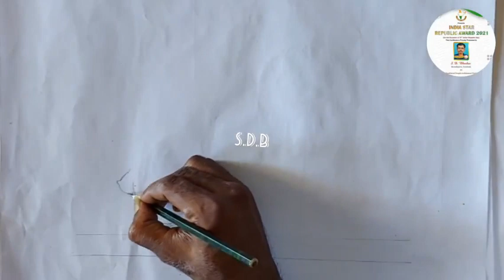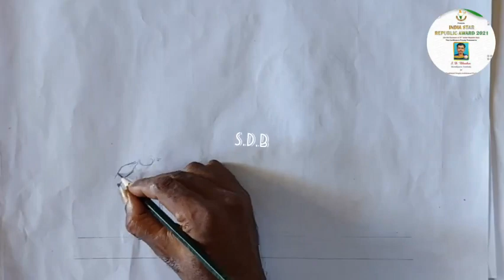SCROLL TAIL DESIGN OF KINNARI BY STHAPATHI S.D.BHASKAR (PART1)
In the Buddhist mythology, a kinnara is a celestial musician, part human and part bird, while in the Hindu mythology, they are musically talented paradigmatic lovers, part human, part horse and part bird, centaur like creatures. In Buddhist traditions, the kinnaras (male) and kinnaris (female counterpart) are two of the most beloved mythological characters, which are believed to come from the Himalayas and often watch over the well-being of humans in times of trouble or danger.[Citation needed] They are featured in a number of Buddhist texts, including the Jataka tales and Lotus Sutra. An ancient Indian string instrument is known as the Kinnari vina. Their character is also clarified in the Adi Parva of the Mahabharata, where they say:

Statue of a kinnara in The Temple of Emerald Buddha, Bangkok (Thailand).

We are everlasting lover and beloved. We never separate. We are eternally husband and wife; never do we become mother and father. No offspring is seen in our lap. We are lover and beloved ever-embracing. In between us we do not permit any third creature demanding affection. Our life is a life of perpetual pleasures.

In Southeast Asian Buddhist mythology, kinnaris, the female counterpart of kinnaras, are depicted as half-bird, half-woman creatures. One of the many creatures that inhabit the mythical Himavanta, kinnaris have the head, torso, and arms of a woman and the wings, tail and feet of a swan. They are renowned for their dance, song and poetry, and are a traditional symbol of feminine beauty, grace and accomplishment.
Edward H. Schafer notes that in East Asian religious art the kinnara is often confused with the Kalaviṅka, which is also a half-human half-bird hybrid mythical creature, but that the two are actually distin